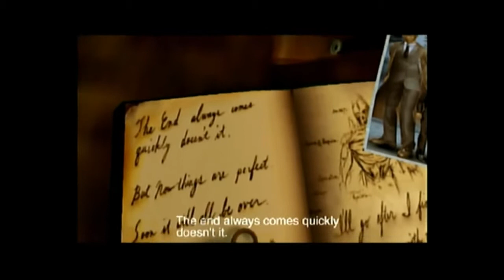Gram! #3 Zombie Revenge [Sega Dreamcast]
Gra Segi wydana w 1999 roku na automaty i konsolę Dreamcast
miłego oglądania!